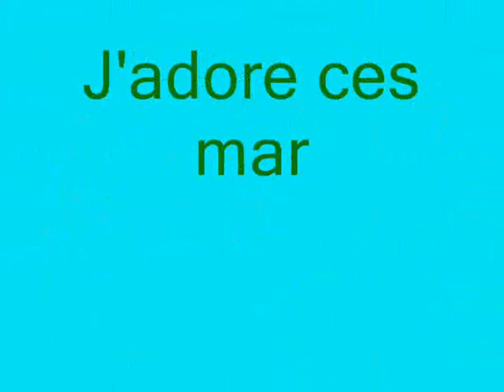SALON DU CAFTAN 2014 REPORTAGE VIDEO COLOMIERS MRCOLOMIERS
Le défilé de robes pour les mariés marocains et les spectacles